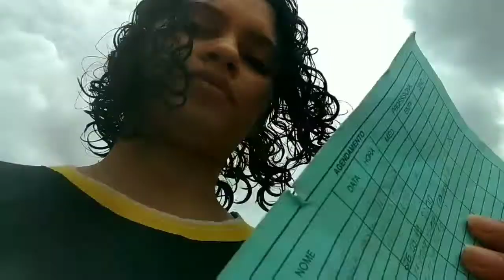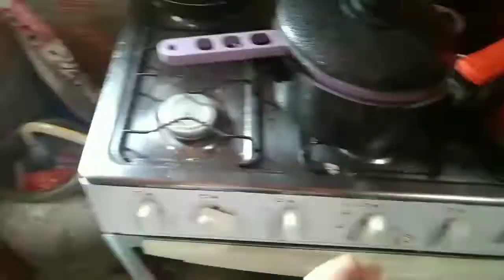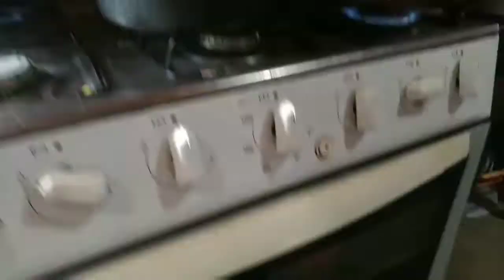Cortei curtinho | Fazendo o almoço comigo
Oiê pessoinhas! tudo bem por aí?
por aqui tudo bem graças a Deus! Sejam bem vindos a mais um dia em nossa vida!
🌸Links que falei nesse video

• Comenta 💬
• Compartilhe

🌸 Que ver um pouco mais da gente?

Me chama no Direct do IG que te passo meu endereço

💻Contato Profissional:
Clarafah@gmail

🎬EDITOR QUE USO:
Wondershare filmora

🎶MÚSICAS:
Criador do Youtube

OBRIGADA POR ESTAR POR AQUI!
BJU FICA COM DEUS!